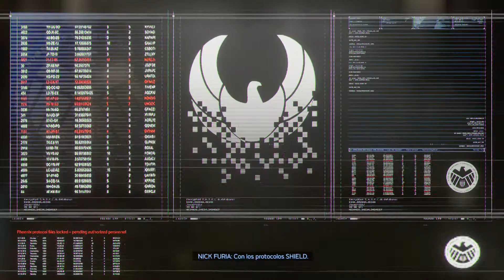Marvel's Avengers | Misión Enlaces perdidos | Tundra nevada 2/2